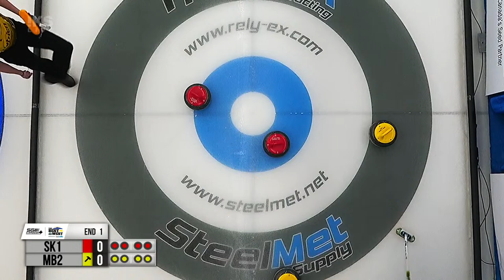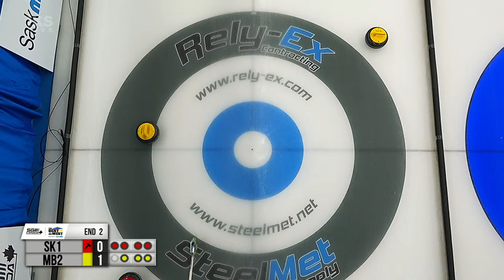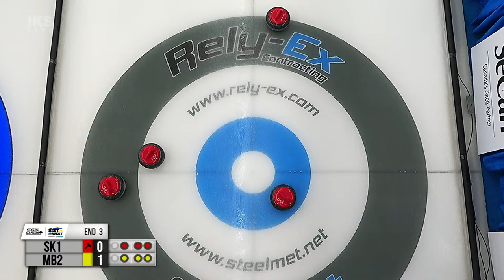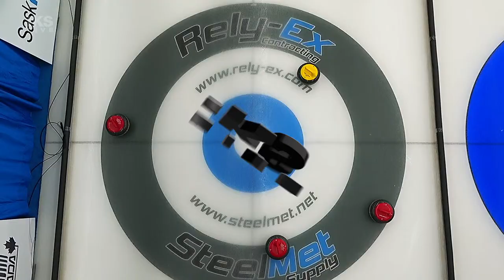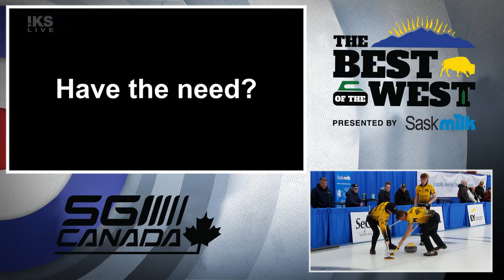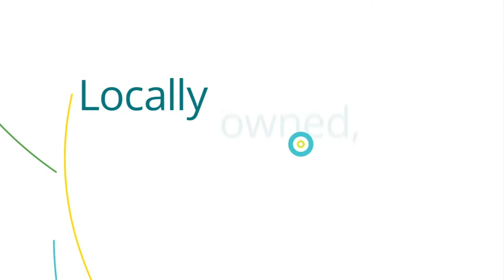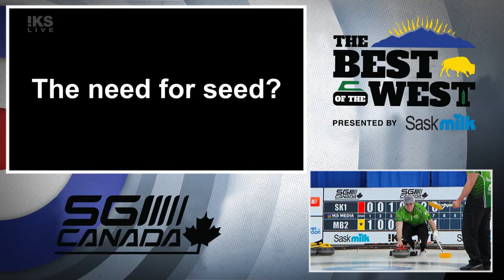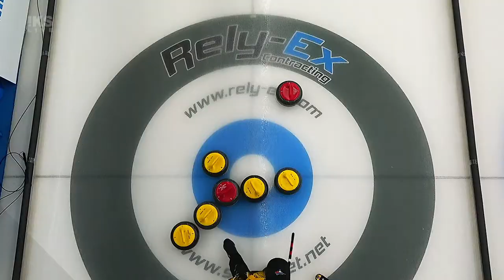Rylan Kleiter vs. Jordon McDonald - Draw 10 - SGI Canada Best of the West [2]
Rylan Kleiter (#23) of Saskatoon, Saskatchewan playing Jordon McDonald (#51) of Winnipeg, Manitoba in Draw 10 of the 2024 SGI Canada Best of the West produced by Curling Stadium from April 4 to 7, 2024 and hosted of Nutana Curling Club in Saskatoon, Saskatchewan. Canada. [Sheet 2]